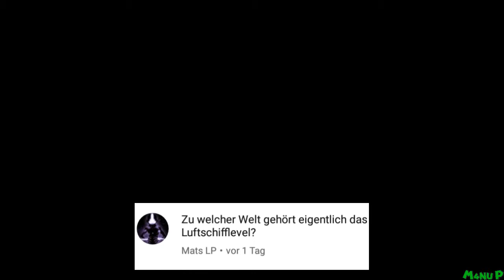Warm genug? 🍄 New Super Mario Bros. U Deluxe #21 [GER]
LET'S PLAY NEW SUPER MARIO BROS. U DELUXE #21 [DEUTSCH | GERMAN] [720P | 30FPS]

Wenn euch mein Content gefällt, freue ich mich sehr über ein Like, Abo oder Kommentar! Das ist kostenlos und unterstützt mich dabei mit dem Kanal zu wachsen!

🎮System🎮
Nintendo Switch

🎮Release🎮
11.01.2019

🎮Genre🎮
Platformer